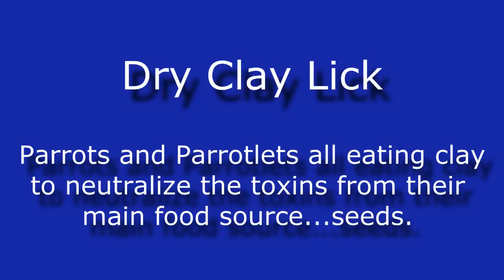Parrot Clay Licks - Napo Wildlife Center, Ecuador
The Napo Wildlife Center has two clay licks you can visit.  The first is reached by boat and the 2nd is reached by a 1/2 hour hike through the jungle.  The birds seen at the licks include Orange-cheeked Parrots, Blue-headed Parrots, Cobalt-winged Parakeets, Dusky-headed Parakeets, Mealy Amazon Parrots, Scarlet-shouldered Parrotlets, Scarlet Macaws.  It was loud at the 1st lick and it was deafening at the 2nd!